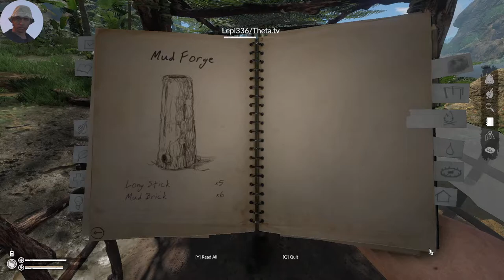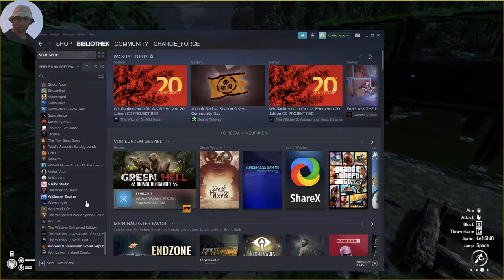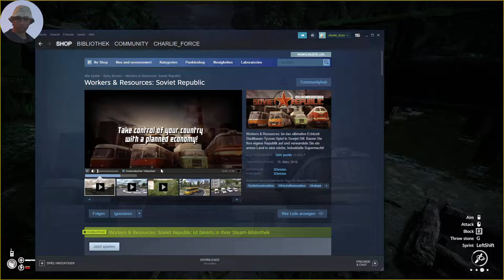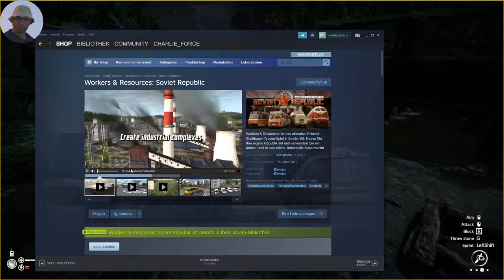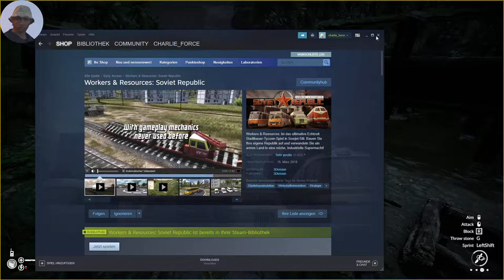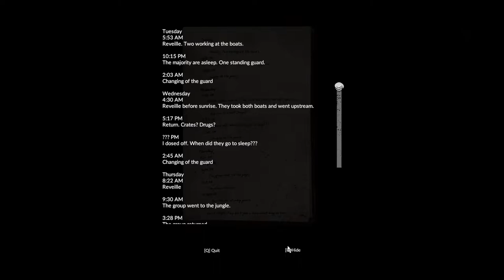2022 09 23 Green Hell played again Multiplayer Day3